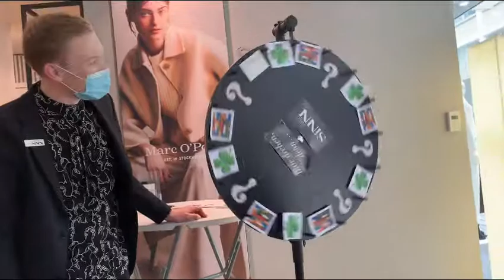Nanalo kami , nang Sekt 🥂 Sinn Shopping mall krefeld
Soo lucky 🍀 today